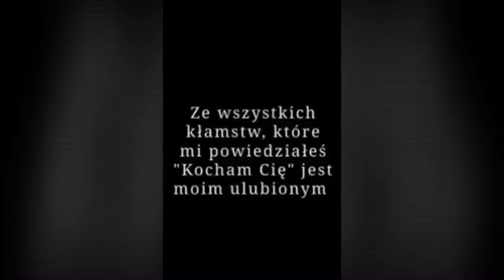RomaneGila Mojrzesz 2020 Ostatnia Niedziela